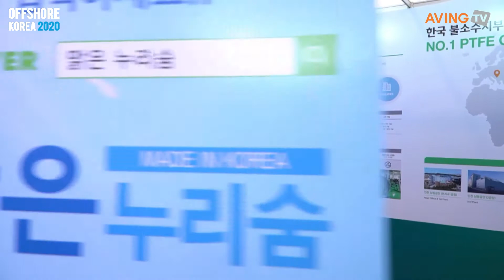[국제해양플랜트전시회 OFFSHORE KOREA 2020] 상아프론텍 인터뷰 영상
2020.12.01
부산 벡스코에서 진행한 국제해양플랜트전시회 OFFSHORE KOREA 2020의
참가한 상아프론텍 인터뷰 영상입니다.